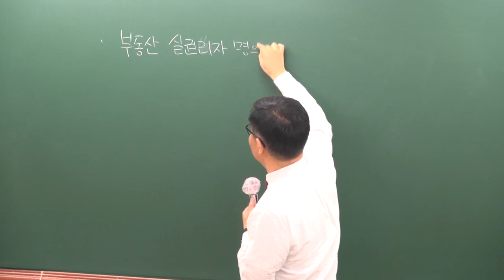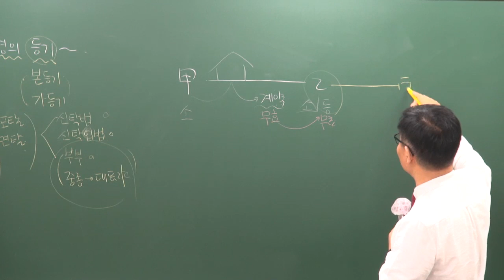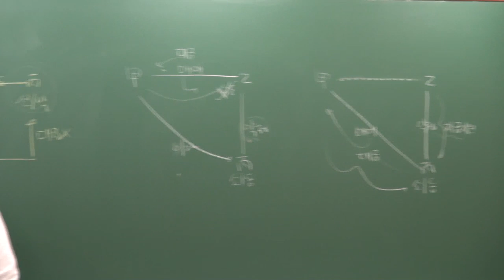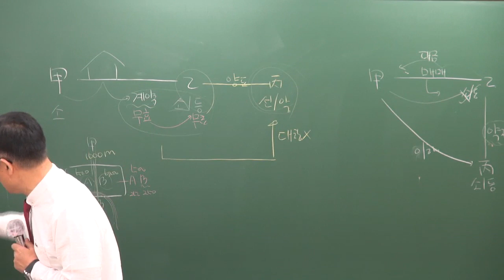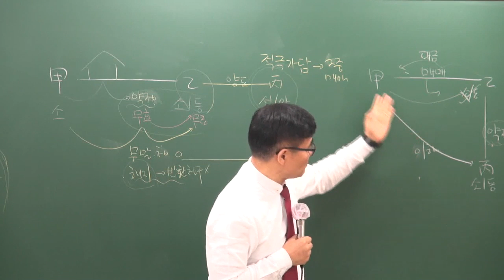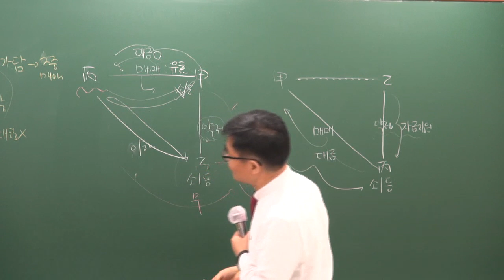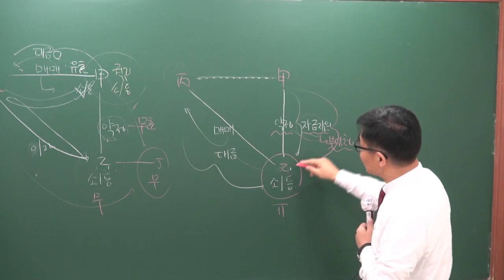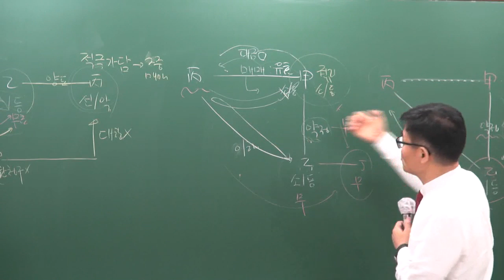[공전무] 2019년 공인중개사 민법및민사특별법 50강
원,